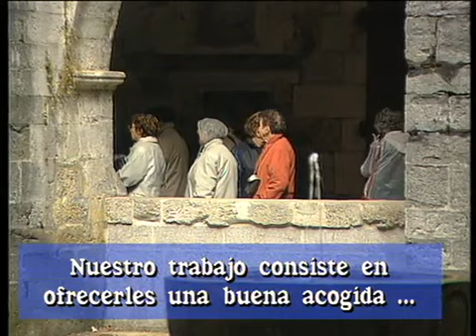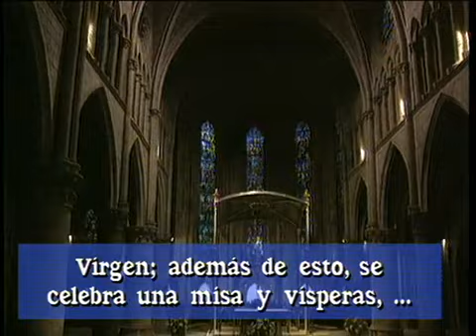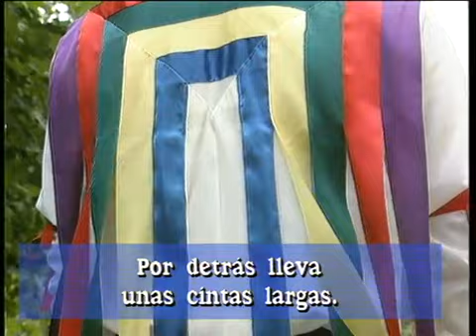Roncesvalles | Del pais de los vascos